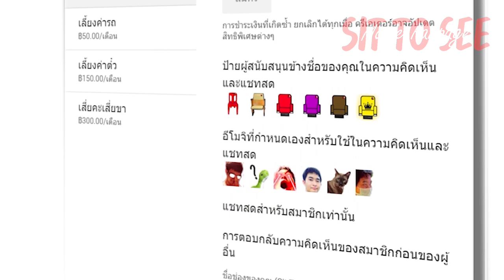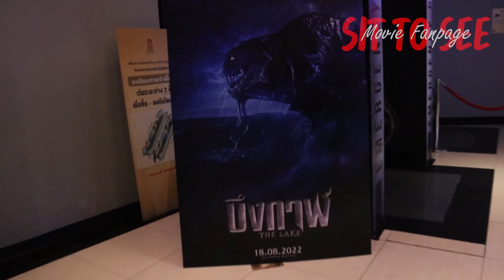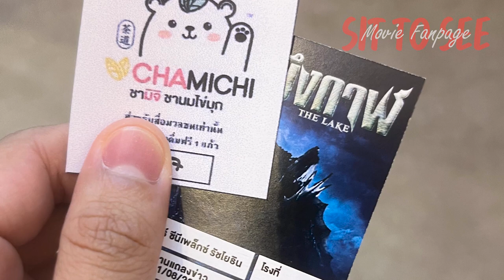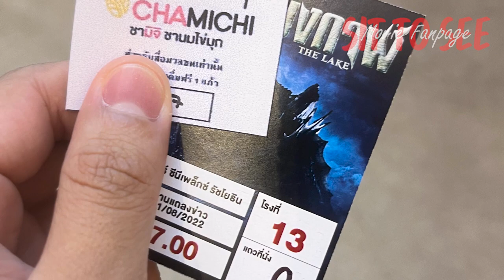งานแถลงข่าว "THE LAKE - บึงกาฬ" | สรุปข้อมูล + บรรยากาศ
*Linkคลิปต่างๆ
The Lake บึงกาฬ - Sneak preview (5 นาทีแรก) | รีวิวสั้นๆ